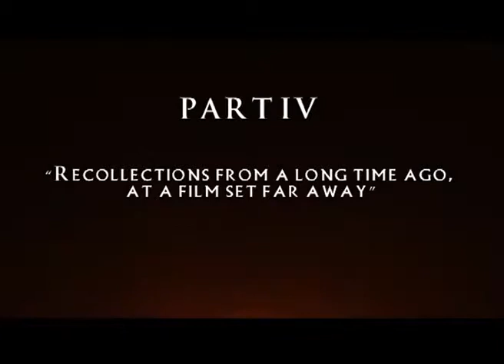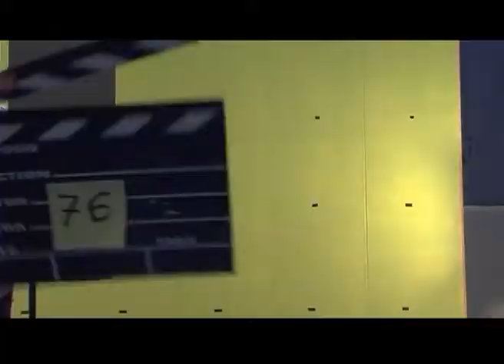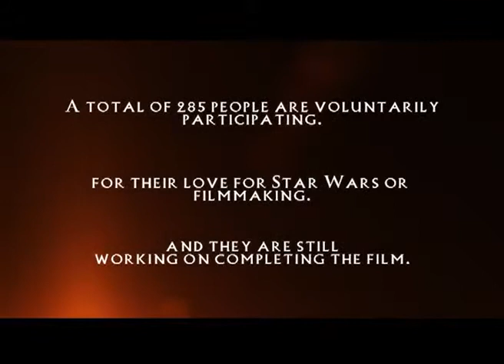Featurette 4 The Making of Star wars Threads of Destiny